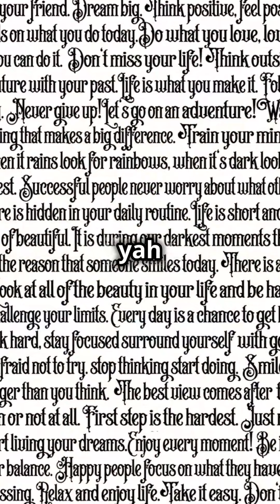29 August 2024